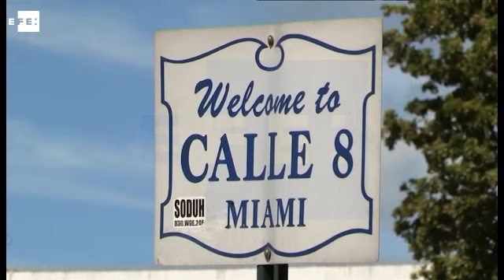Los exiliados cubanos, descontentos con la salida de "la lista negra" de Cuba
Miami (EEUU), 29 may (EFE).- (Imagen: Cristóbal Herrera) Los exiliados cubanos tacharon hoy de "equivocación" y "un regalo a los Castro" el anuncio formal hecho hoy por el Gobierno de EEUU de que saca a Cuba de la lista de países patrocinadores del terrorismo.

 efe,epa,eeuu,cuba,terrorismo,lista,relaciones